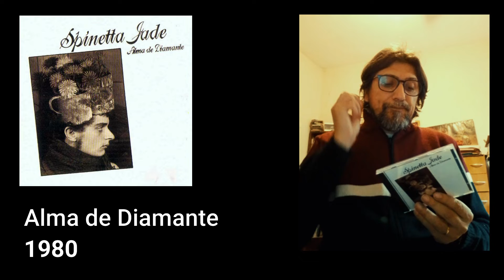Pablo Read: Discografía de Spinetta Jade